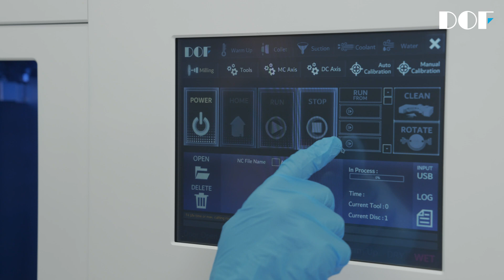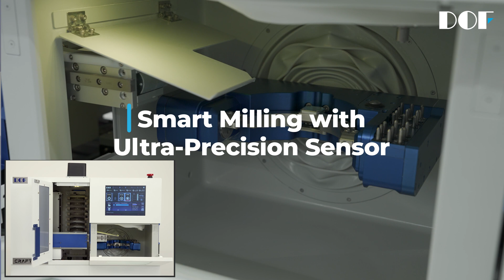Disc Changer Milling Machine CRAFT 5X DC | DOF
- 10 discs for non-stop milling
- Wet & dry milling
- Compressor, dust collector, and water pump are included
- Automatic dry system
- Milling most materials necessary for dental treatment including custom abutment, zirconia, glass ceramic, and PMMA
- Vertical disc storage
- Onboard PC with touch screen
- Smart milling with ultra-precision sensor
- One-step milling : producing abutment sand suprastructures simultaneously
- 90 degree milling for perfect anterior teeth

Welcome to the official DOF YouTube channel. Here you’ll find news about product launches, CAD/CAM classes, and other great content.